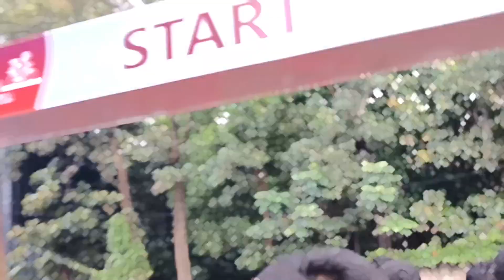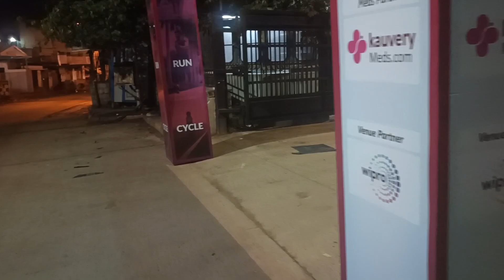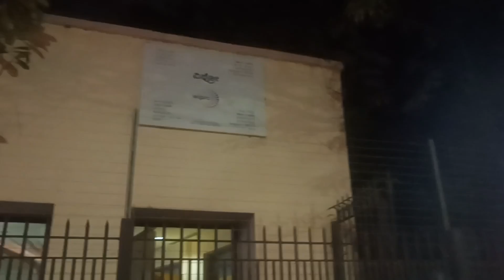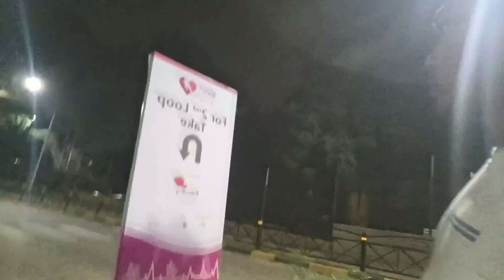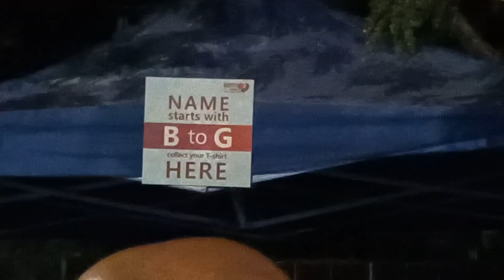Marathan Run Event in Bengaluru E-city । Kauvery Hospital organised walk run and cycling।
Marathan Run Event in Bengaluru E-city । Kauvery Hospital organised walk run and cycling। run Blr Part-1.

Hi viwers,aap savhi ko I_AM_BIRESH☆ chennal  main hardik swagat hain,hamare channel per har din vlog, traveling. video upload kiya jata ,or trending reels banaya jata hai।।।। Agar kisi vhi prakar query ha to niche diye huye I'd DM kare,,,thank you